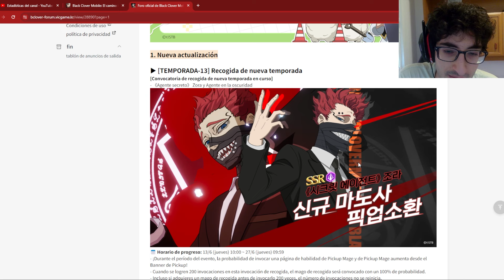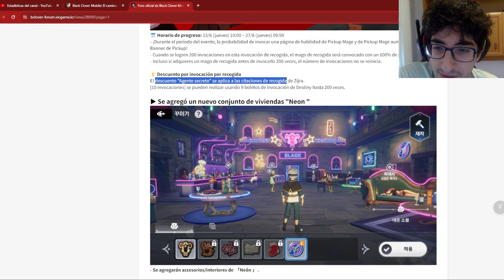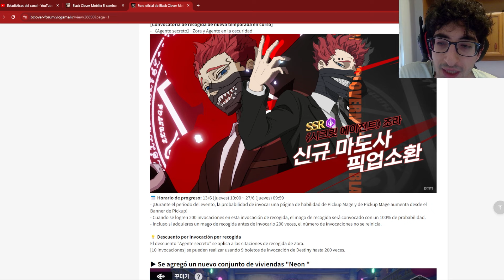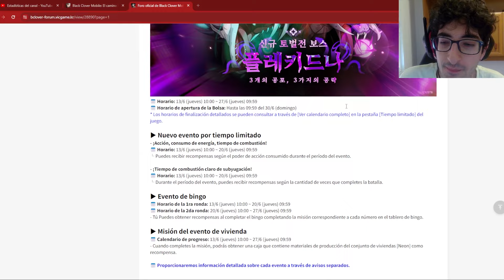ZORA SEASONAL CAOS ANUNCIADO OFICIALMENTE! SOLO 1 SEASONAL? | Black Clover M